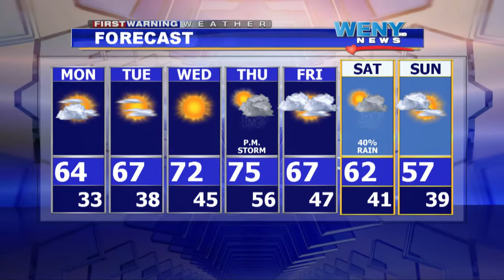WEBCAST 5 9